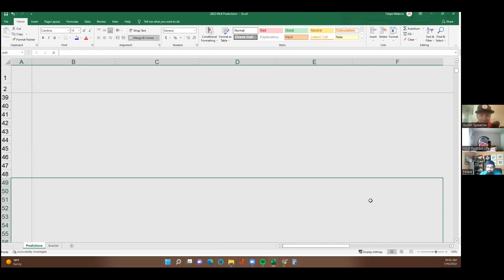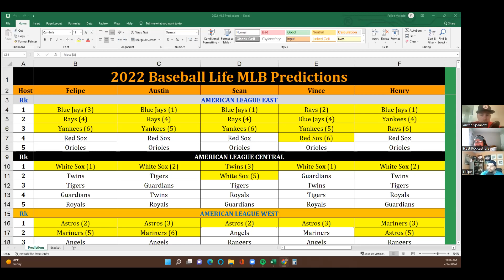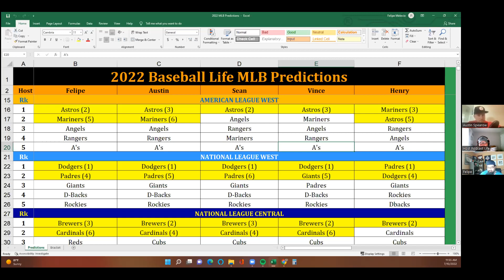Total Bases Podcast: S324 - AL Preseason Predictions REVISITED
Felipe, Sean and Austin are back today to revisit some preseason standings and award projections.

You can catch the Total Bases Podcast live on Sunday mornings over at the Baseball Life Facebook Group:

Hosts of the Total Bases Podcast can be reached at the Baseball Life Facebook group as well as on Twitter Felipe: @pathological_h8 Sean: @SeanFlannery13 Austin: @Round_Trippers